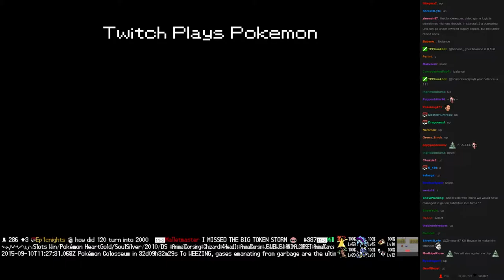Twitch Plays Pokémon Vietnamese/Crystal